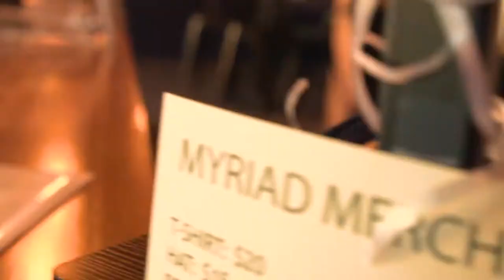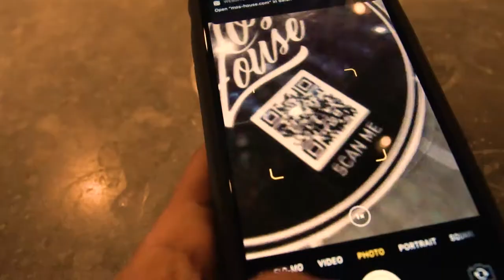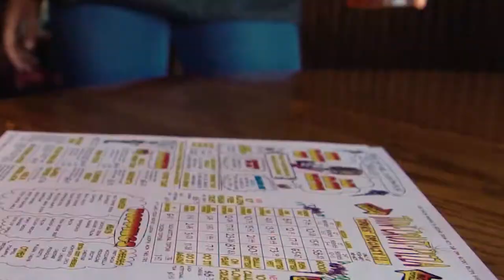Avery Tries Some Craft Beer for the FIRST TIME! - Beer Review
This week we are doing some craft beer reviews for local breweries! Avery has never had craft beer before so this is an interesting one!!

We are JRL Local and we go around and show you guys what to do and where to go! Give us a follow on social at JRLLOCAL